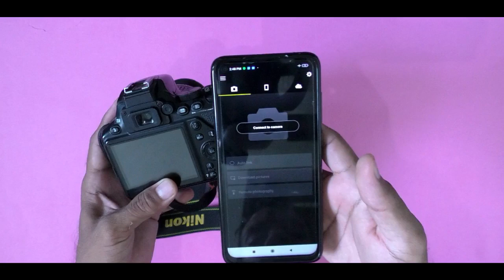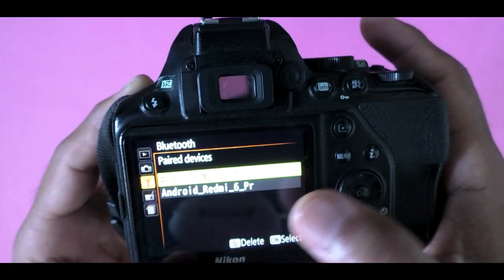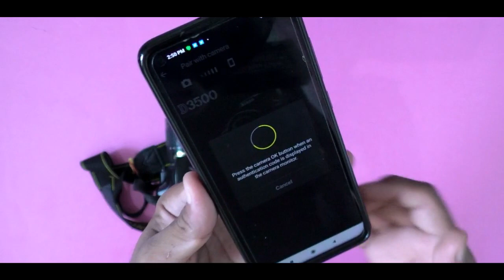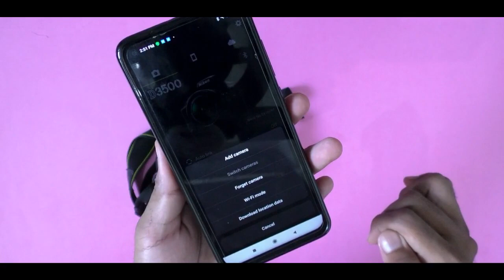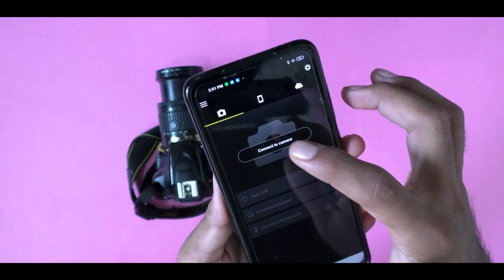nikon D3500 wifi bluetooth not working | d3500 wifi connection problem solve | camera settings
nikon d3500 bluetooth not wirking | d3500 wifi connection problem solve | camera settings

Cover topic:-
nikon d3500 bluetooth not working
dslr setting
nikon settings
d3500 bluetooth connection
d3500 bluetooth not working
d3500 bluetooth remote
nikon d3500 bluetooth
nikon d3500 bluetooth microphone
nikon d3500 bluetooth to phone tamil
nikon d3500 bluetooth iphone
nikon d3500 bluetooth verbinden
nikon d3500 tutorial
nikon d3500 settings
nikon d3500 reviwe
nikon d3500 photography
nikon d3500 basic settings
nikon d3500 video recording
d3500 camera